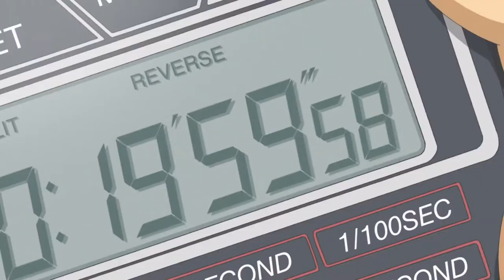Basketball Victory [1080p]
Tomoya makes the winning shot of the basketball match in the sixteenth episode of Clannad, "3 on 3."